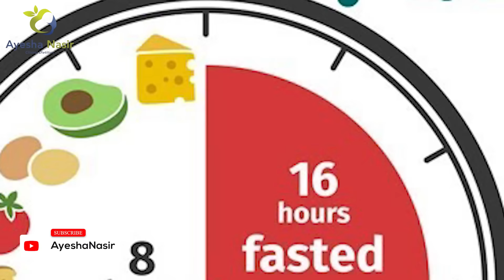How to Lose 5 Kgs in 10 Days | Diet Plan for Weight Loss | Ayesha Nasir